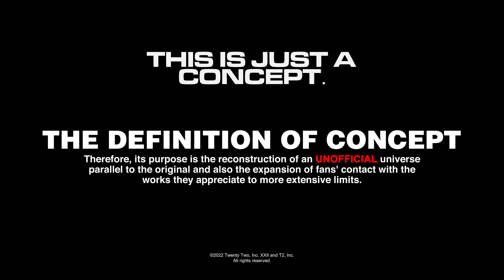GTA 6 - Vice City: Physics, Vehicle, Realistic Light and Gameplay Recreated (C.O.A)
C.O.A

How Would Vice City be in GTA 6?